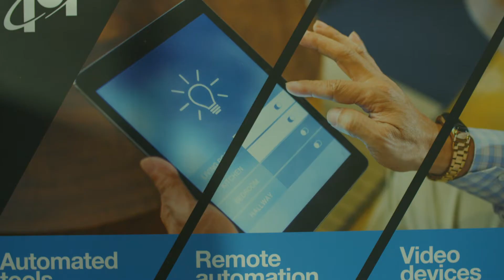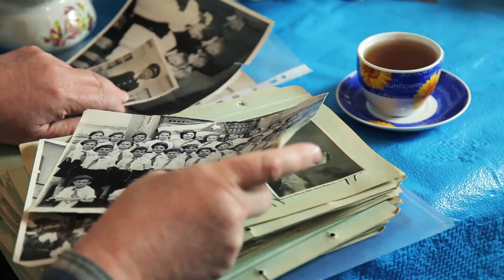Maintaining Ageless Independence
Micron strategic marketing communications manager Barbara Kolbl discusses how smart home technology is making it possible for older generations to remain independent in their homes.

About Micron:
Micron is a world leader in innovative memory solutions that transform how the world uses information. We have over 37,000 team members in 18 countries who work with the world’s most trusted brands, delivering memory and storage systems for a broad range of applications and sparking countless possibilities in technology.